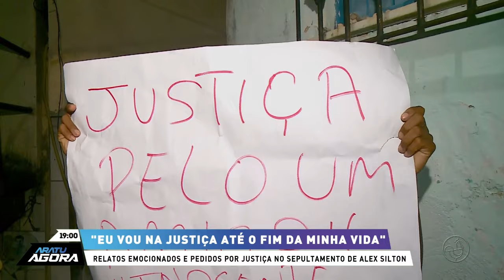Dia macabro: mortes violentas são registradas em Salvador e RMS